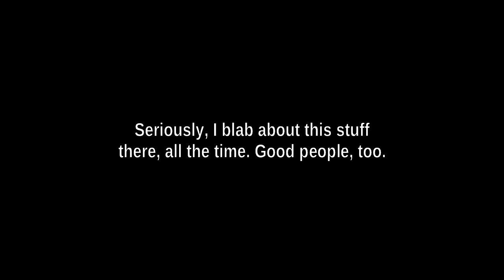Sneak peak for upcoming video project....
I've been working on a video project. I really don't want to give it all away. But I had a very short clip that I think gives you an idea.

OK, I've been giving it all away, but only for the Google+ Community: